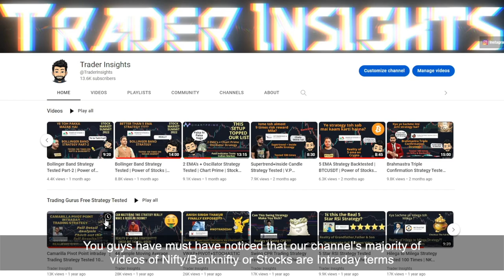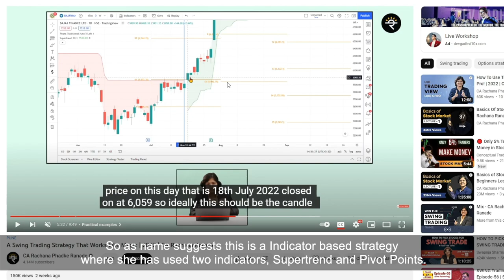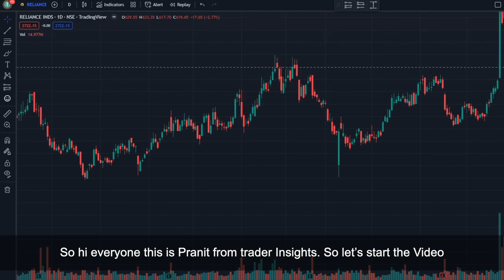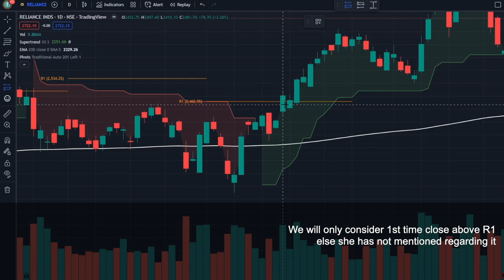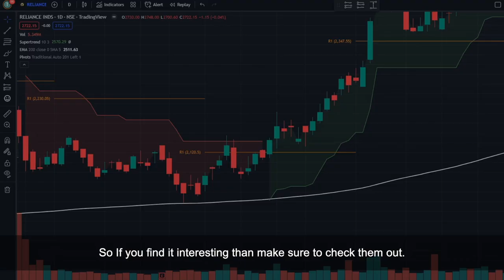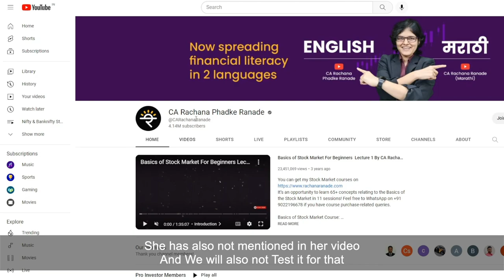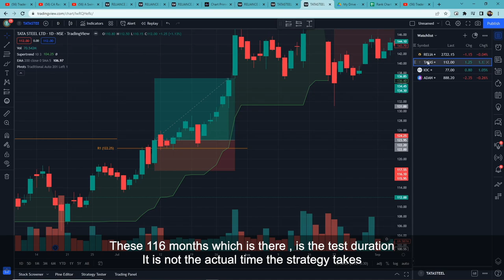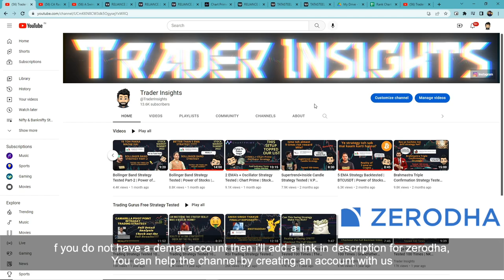Supertrend + Pivot R1 Strategy | CA Rachana Ranade | Nifty & Banknifty | Full Results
Supertrend + Pivot R1 Strategy by CA Rachana Ranade Tutorial and what's the real win rate of this strategy? Let’s find out.

What's the real win rate of the Supertrend + Pivot R1 Strategy by CA Rachana Ranade? I have tested this Strategy 100 times, to find its real win rate. I will be testing many different trading strategies on the Trader Insights channel, if you are new to trading, watch them. After all, you don't want to risk your money on a strategy that doesn't even work.